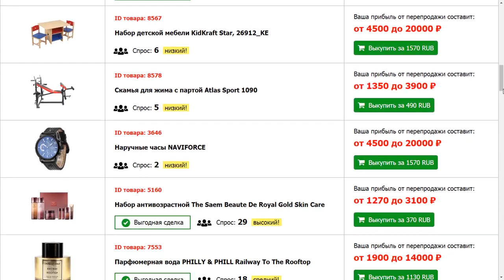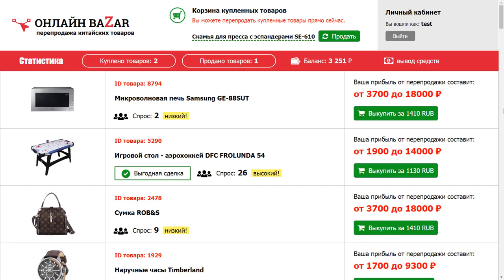Как заработать на товарах из Китая? Новый заработок в интернете без вложений!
Как заработать на товарах из Китая? Новый заработок в интернете без вложений! Перейти на сайт